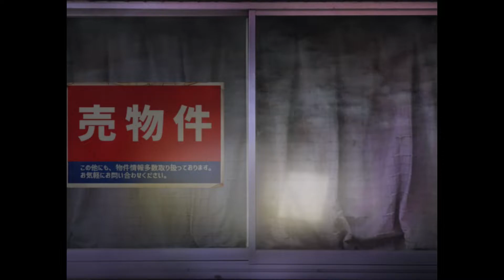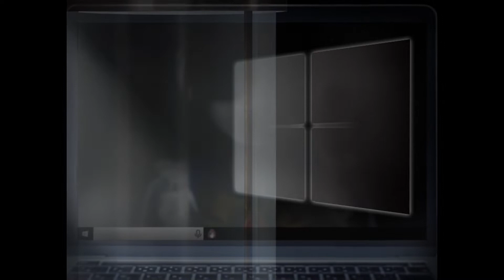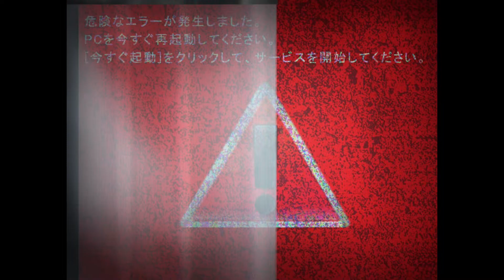VTuberキズナアイの日常が『つぐのひ』の世界と繋がってしまったら【アイの亡き声】【つぐのひ】【女性実況】